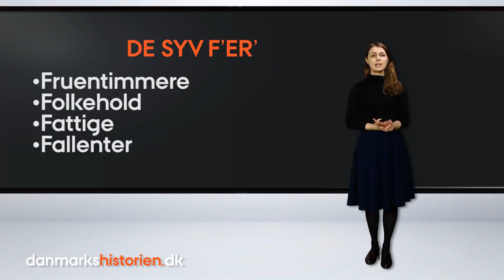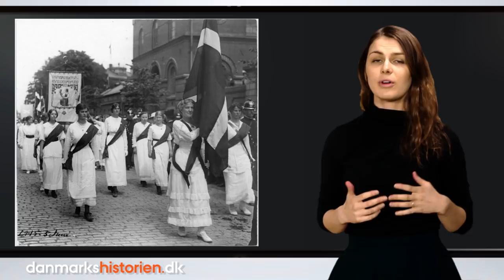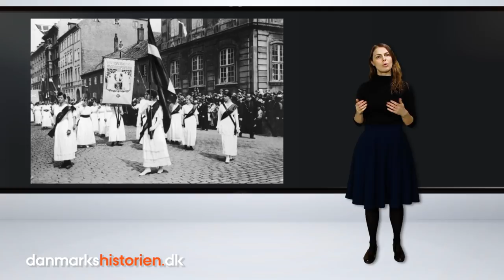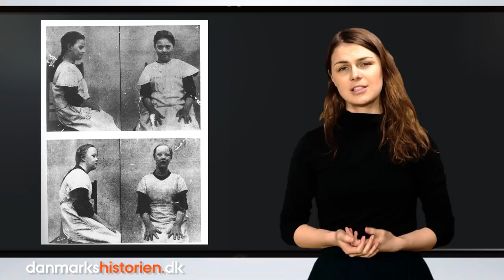Grundlovsændringen i 1915: Historien om de 7 F'er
Fruentimmere, folkehold, fattige, fremmede, fallenter, fjolser og
forbrydere. De såkaldte 7 F'er blev ikke fundet værdige til stemmeret, da Grundloven blev vedtaget i 1849. Ved grundlovsændringen i 1915 fik bl.a. fruentimmerne - altså kvinderne - valgret efter en længere kamp, mens et par af F'erne heller ikke har stemmeret den dag i dag. Ph.d.-studerende Anne Engelst Nørgaard fortæller her, hvorfor det var så vanskeligt at for dem at opnå valgret.